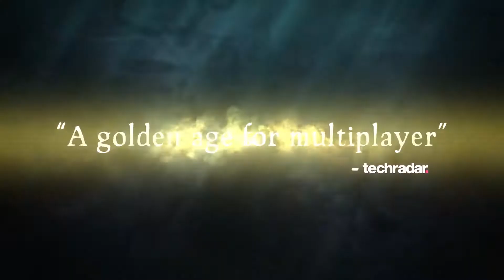6 of the Best 2018 Games I NEVER Played!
2018 is halfway over. This year has had many game releases, some of which are notably goods. I however have yet to play some of the biggest games. Join me as I look at six titles releases in 2018 I still haven't gotten to, one for each month so far.

What games did you miss or skip entirely so far this year?